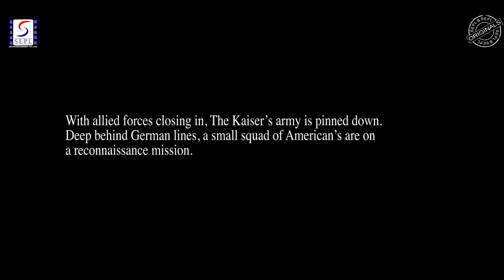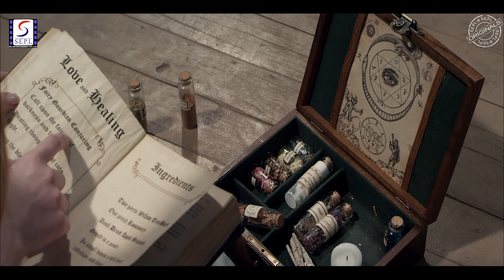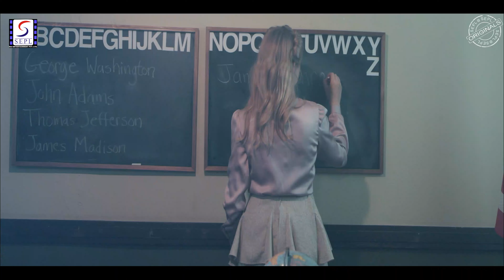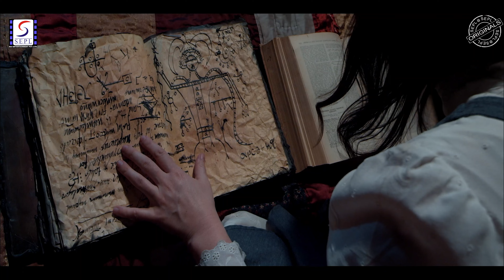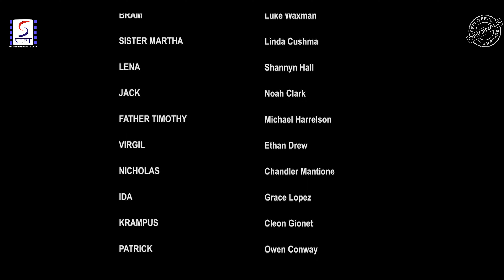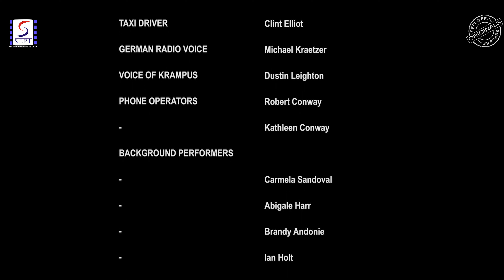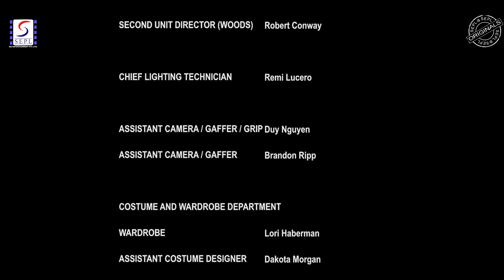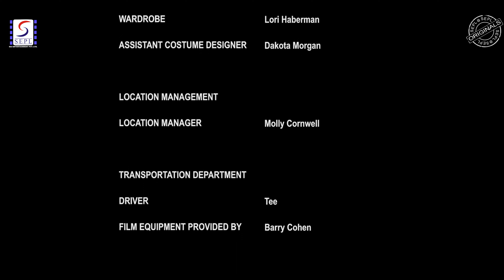Krampus Origins | Hollywood Movie | Maria Olsen, Anna Harr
Director - Joseph Mbah
Writer - Robert Conway
Stars - Maria Olsen, Anna Harr, Amelia Haberman

Storyline
The first World War rages on when a group of American soldiers find a mysterious artifact that can summon the ancient evil of the Krampus. After the men are killed in action, the artifact is sent to the commanding officer's widow who is a teacher at a small-town orphanage. The orphans accidentally summon the Krampus and the teacher, and her pupils are forced to battle this ancient evil.